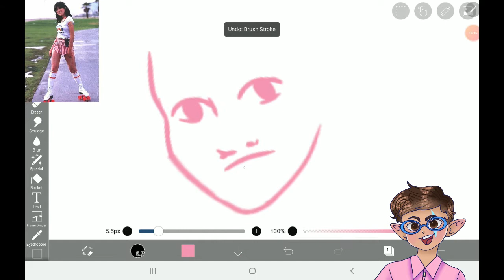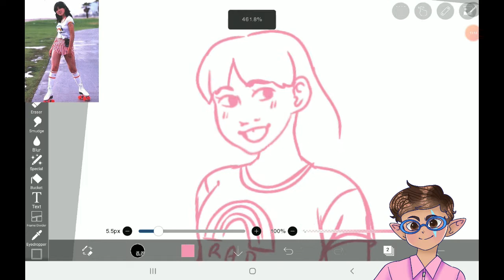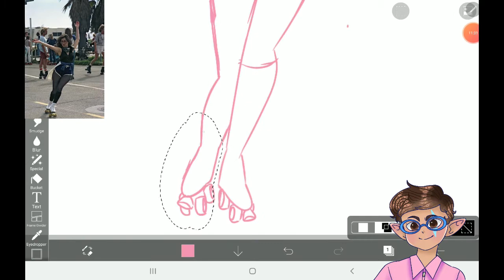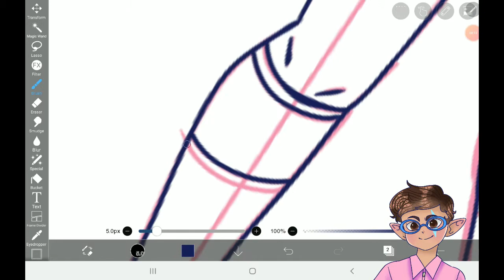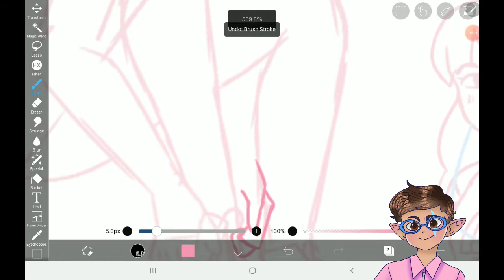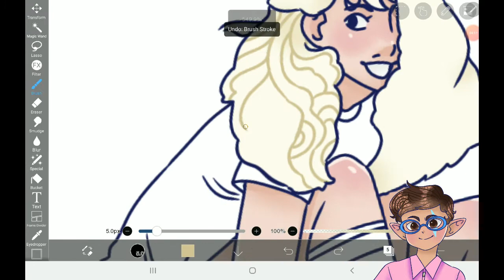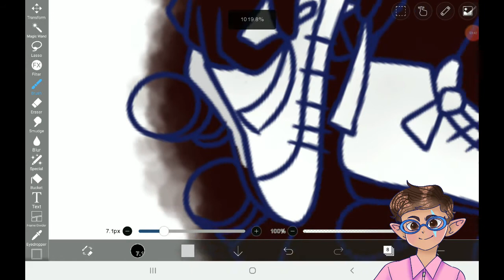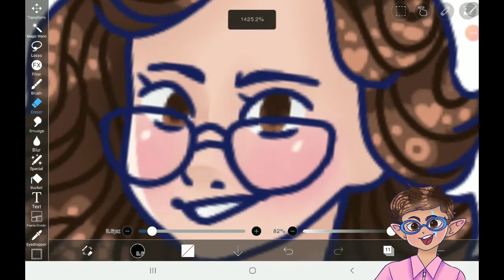Learning Anatomy PT2 //DRAW WITH ME//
Hey humans! This is part two of me learning anatomy and in this video I actually like what I drew! In the next few videos I'll be experimenting with my art style and eventually making character sheet for the comic I have planned!